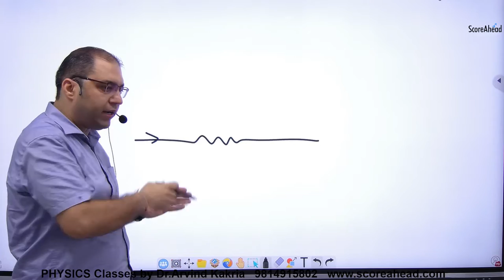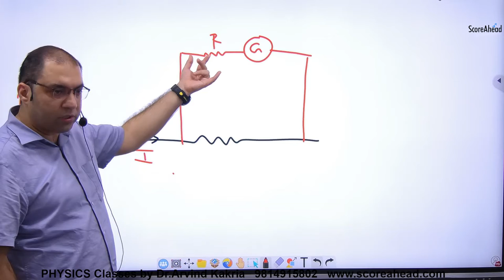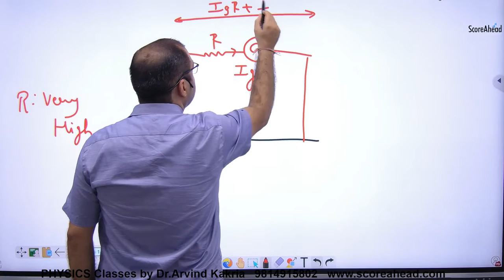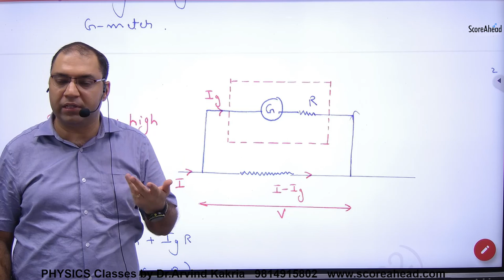141 Conversion of G Meter in to V Meter